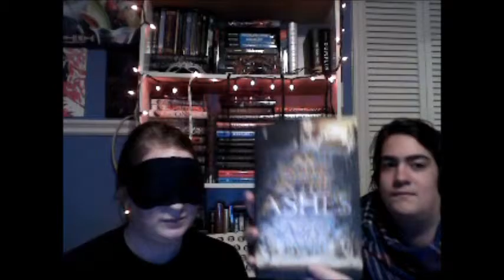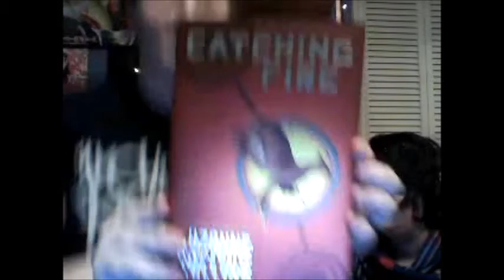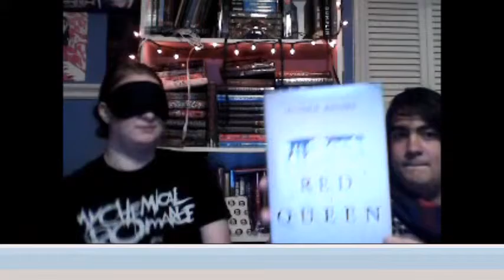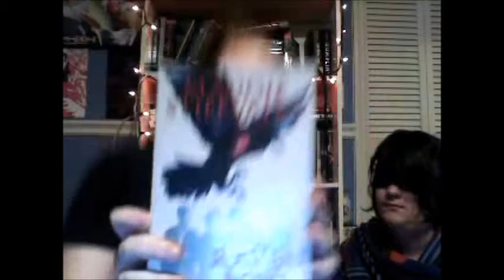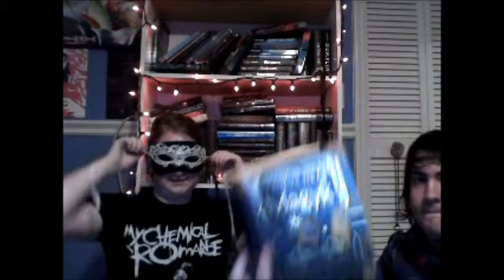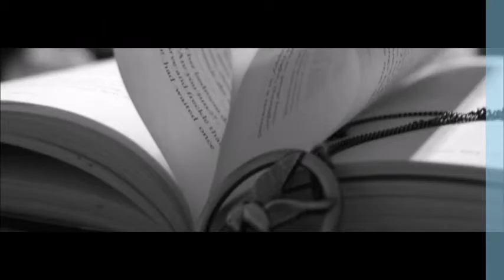First sentence challenge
I'm back with another challenge! This time with my brother! I hope you guys enjoy!